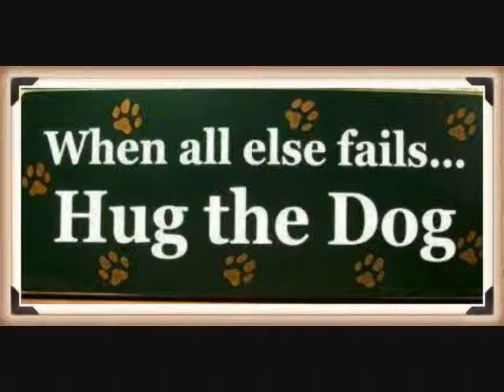CUTE ANIMAL PICS 0001